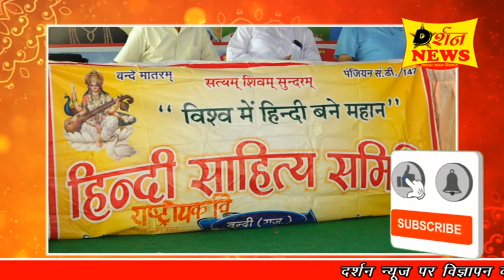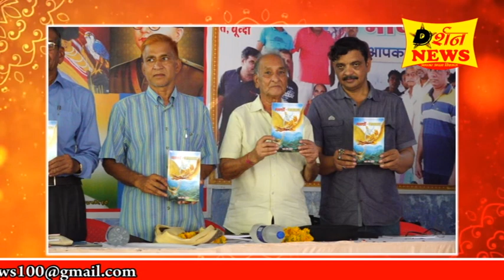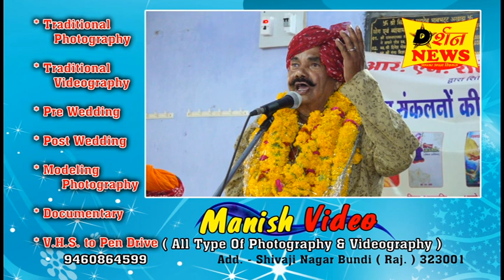आर. एन. राठौर की चार काव्य संकलनों की पुस्तक विमोचन का कार्यक्रम भव्यता के साथ संपन्न हुआ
हिन्दी साहित्य सामिति बूंदी द्वारा आयोजित  रविवार को कवि व समिति के वरिष्ठ सदस्य आर. एन. राठौर की चार काव्य संकलनों की पुस्तक विमोचन का कार्यक्रम भव्यता के साथ संपन्न हुआ।
         रविवार को हिन्दी साहित्य सामिति बूंदी द्वारा स्वर्गाश्रम भाव भट्ट व्यायाम शाला, जैतसागर रोड में कार्यक्रम में मुख्य अतिथि अखिल भारतीय साहित्य परिषद चित्तौड़ प्रांत अध्यक्ष विष्णु हरिहर शर्मा, अध्यक्षता हिन्दी साहित्य सामिति अध्यक्ष रामस्वरूप मूंदड़ा, विशिष्ट अतिथि अखिल भारतीय साहित्य परिषद कोटा संभाग अध्यक्ष योगी राज योगी, स्टेट बैंक ऑफ इंडिया के पूर्व प्रबंधक एवं समाजसेवी प्रहलाद गोस्वामी, राष्ट्रीय कवि भूपेंद्र राठौर मुख्य रूप से रहे। कवि एवं हिंदी साहित्य समिति के सदस्य आर. एन. राठौर द्वारा रचित पुस्तक विरह अंजली, वक्त की आवाज सुनो, भक्तों का भगवान, देख कर चलो इन चार पुस्तकों में हर कविताएं रोचक अपनी पत्नी के लिए लिखी गई कविताएं, वक्त के अनुसार चलने वाले व्यक्ति के व्यक्तित्व के बारे में लिखी कविताएं, विरह अंजली 1962 संकलन, भक्तो के भगवान राम कृष्णा क लीला नानी बाई का माईरा  का विवरण, भगवान के प्रति आस्था, कलयुग में भगवान को अपने भक्तों के प्रति, आज के परिवेश में अन्याय, भ्रष्टाचार, पाखंड से बचते हुए देख कर चलने की कविताएं,  देश और राष्ट्र के प्रति समर्पित दोनों को लेकर लिखित कविताएं, राजनीतिक क्षेत्र कार्य कर रहे जनप्रतिनिधियों को जनता के प्रति उदारवादीता, भ्रष्टाचार से परे होकर देश सेवा में बढ़ते कदमों के लिए सजग करती हुई कविता आदि का संकलन चार पुस्तकों की देखा जा सकता है। 65 वर्षों में अब तक इन्होंने हजारों कविताएं लिखी है और निरंतर इन का प्रयास है।

     अतिथियों का स्वागत सुरेश साहू, महावीर राठौर, तरुण राठौर, अंचल राठौर, अनुराग शर्मा ने किया। कार्यक्रम में व्यामशाला के संरक्षक बसंत शर्मा पहलवान, अध्यक्ष महेश गौतम, शाहपुरा अतिरिक्त जिला न्यायाधीश सुनील ओझा आमंत्रित सदस्य के रूप में कार्यक्रम में उपस्थित रहे। कवि एवं साहित्यकारों में पीयूष पाचक, पुरुषोत्तम पंचोली, चंदू चंद्राकर, गिर्राज कसेरा, जेपी त्रिपाठी तथा बूंदी शहर के प्रबुद्ध जन आदि उपस्थित रहे।

Darshan News Bundi #